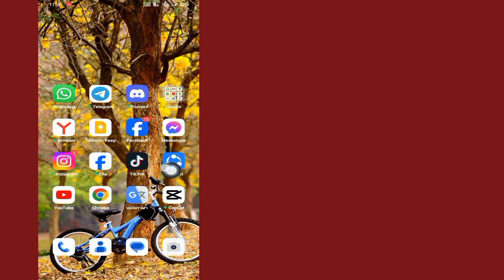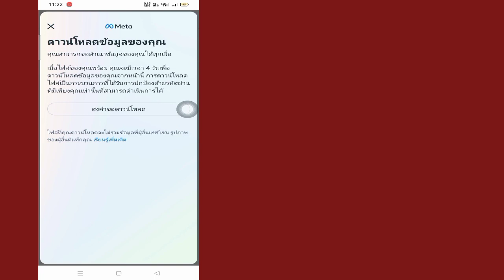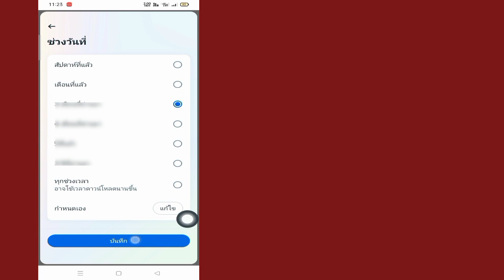วิธีการกู้คืนข้อความที่ถูกลบใน Messenger (อัปเดต 2023) | ดึงข้อความที่ถูกลบ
ในวิดีโอนี้ ฉันจะแสดงให้คุณเห็นวิธีการกู้คืนข้อความที่ถูกลบบน Messenger (อัปเดต 2023) | ฉันจะแสดงให้คุณเห็นกระบวนการที่ง่ายที่สุดในการดึงข้อความที่ถูกลบ

ดังนั้นดูวิดีโอแบบเต็มต่อไปโดยไม่ต้องข้ามไปเรียนรู้ 2 วิธีกู้คืนข้อความที่ถูกลบใน Messenger (อัปเดต 2023)